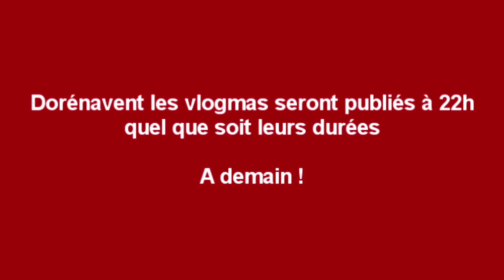Vlogmas: Instants mignons & bricolage !